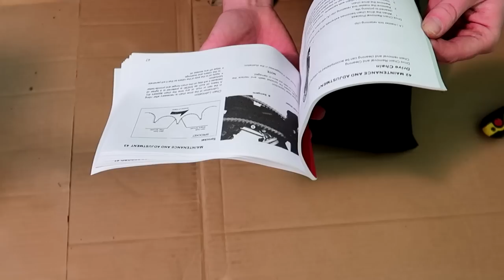❗️Nowy Pitbike na Polskim Rynku❗️ Prezentacja / Składanie / Pierwsze odpalenie👍